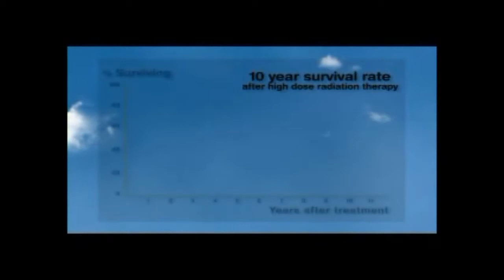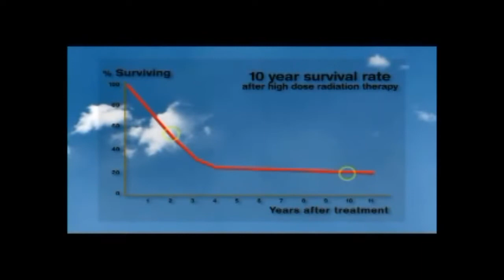Lung cancer - Part 14 - Prognosis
When a person's diagnosed with lung cancer they'll often ask if they'll survive or how long they have to live. This is a very difficult question to answer. Some doctors are willing to give their opinion but no-one has a crystal ball.